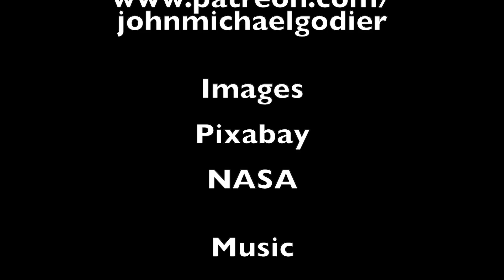The Strange Mystery of Quantum Time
An exploration of various ways of looking at time and how General Relativity and Quantum Mechanics views it differently and the ultimately question, what exactly is time?

Papers:

"Magnetic clock for a harmonic oscillator", Coppo et al, 2024